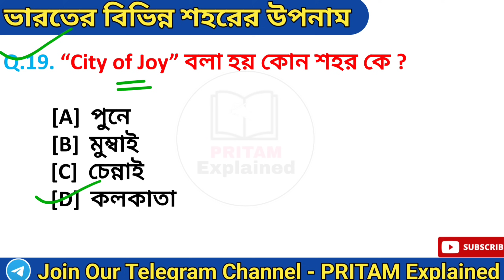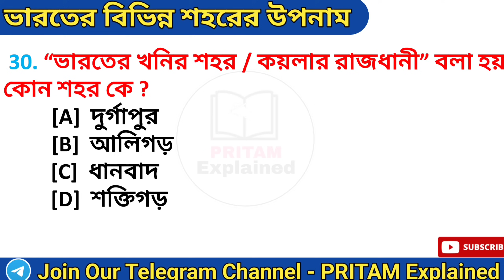ভারতের বিভিন্ন শহরের উপনাম || Nicknames Of Indian Cities || Cities & Their Nicknames GK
About Video  :

এই পর্বে আমরা আলোচনা করেছি ভারতের বিভিন্ন শহরের উপনাম নিয়ে। যা সমস্ত কম্পিটিটিভ পরীক্ষার ক্ষেত্রে খুবই গুরুত্বপূর্ণ। পর্বটি শেষ পর্যন্ত ভালো করে দেখো।

Your's Queries :

Nicknames of indian cities
Nicknames of indian cities in bengali
Nicknames of india
Nicknames of indian cities tricks
City and their nicknames
Cities and their nicknames in india
Indian city and their nicknames

Keep Supporting🙏